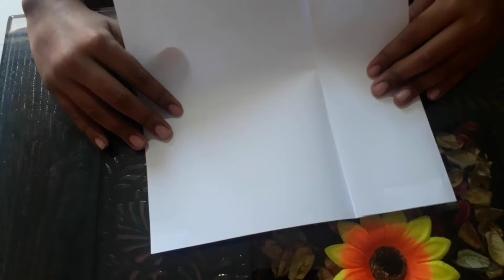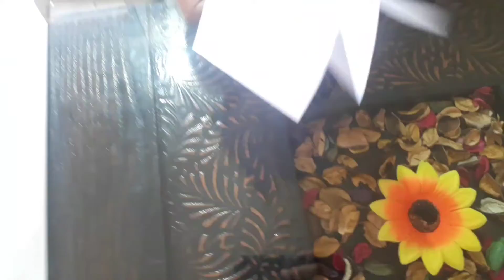Boomerang Plane DIY | How to make boomerang plane | origami plane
How to make boomerang plane DIY

Art and craft